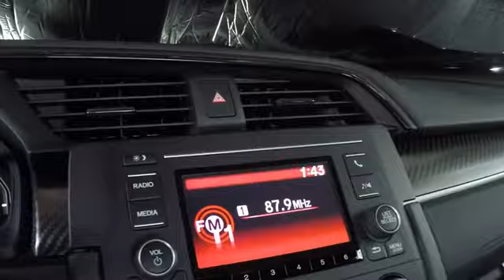2018 Honda Civics for Sale Bay Area Oakland Hayward Aalmeda Ca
Rallye Red 2018 Honda Civic Sport Sale Price Lease Bay Area Oakland Alameda Hayward Fremont San Leandro CA

Delivers 36 Highway MPG and 30 City MPG! This Honda Civic Hatchback delivers a Intercooled Turbo Premium Unleaded I-4 1.5 L/91 engine powering this Variable transmission. Wheels: 18 Alloy, Wheels w/Machined w/Painted Accents Accents, VSA Electronic Stability Control (ESC).*This Honda Civic Hatchback Comes Equipped with These Options *Valet Function, Trip Computer, Transmission: Continuously Variable -inc: dual-mode paddle shifters,, Tires: P235/40R18 91W AS, Systems Monitor, Strut Front Suspension w/Coil Springs, Steel Spare Wheel, Sliding Front Center Armrest and Rear Center Armrest, Single Stainless Steel Exhaust w/Chrome Tailpipe Finisher, Side Impact Beams.* Stop By Today *A short visit to San Leandro Honda Dealer located at 1302 Marina Blvd, San Leandro, CA 94577 can get you a dependable Civic Hatchback today!